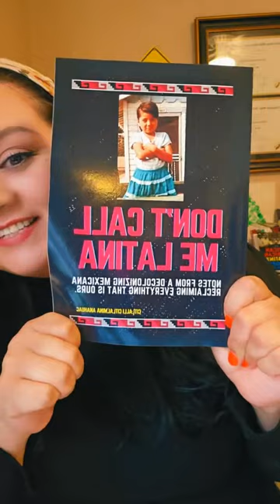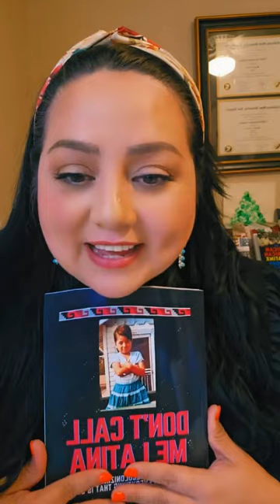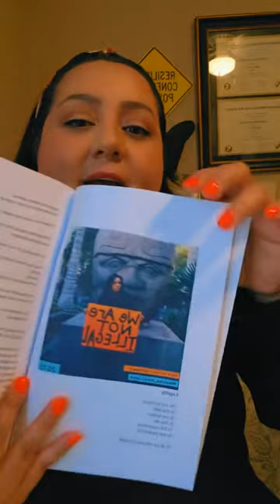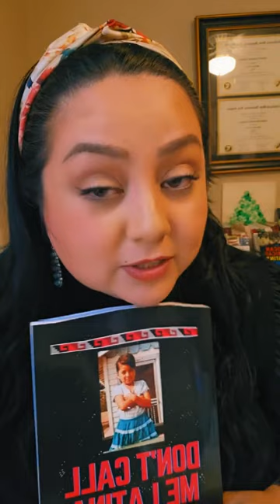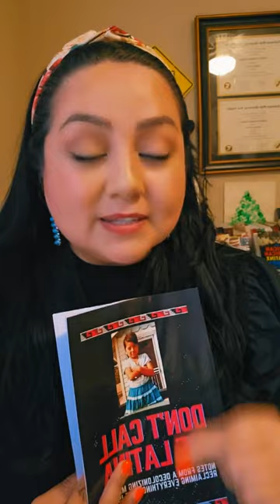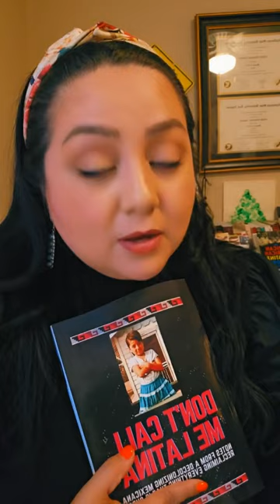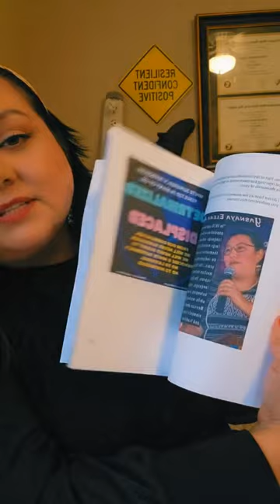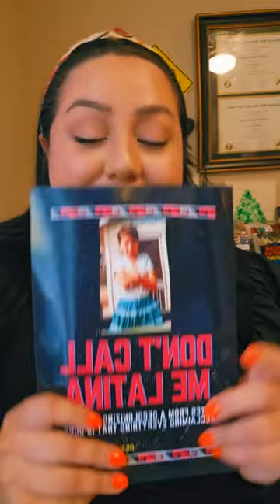Racialization of Mexicans, reconnecting, and white supremacy: A LIVE Tik Tok charla w Citlalli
Check out this charla i gave during a LIVE tik tok a few days ago. I felt inspired to take up space and share where my life is now! Feeling fucken grateful and focused!

@mexican__excellence is an educational page created by
meant to center the Indigenous and de-Indigenized Mexican community. Anti-colonial education is powe@mexican__excellence is an educational page created by
meant to center the Indigenous and de-Indigenized Mexican community. Anti-colonial education is power. I am a professor, poet, and activist committed to the empowerment of my people for the past 27 years. Find more of my content on Youtube, Facebook, and TikTok for more under MEXICAN EXCELLENCE.